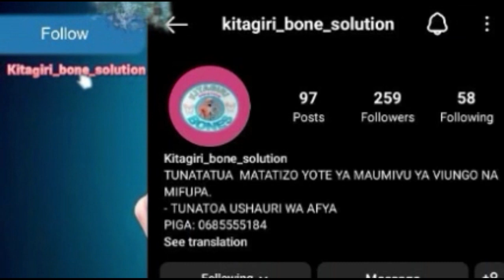USHOGA: Askofu Aiomba Serikali Kusimamia Sheria Kupambana na Ushoga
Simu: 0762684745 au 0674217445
Karibu sana